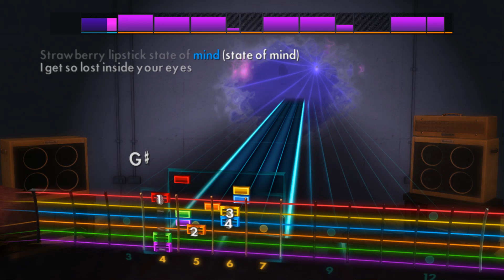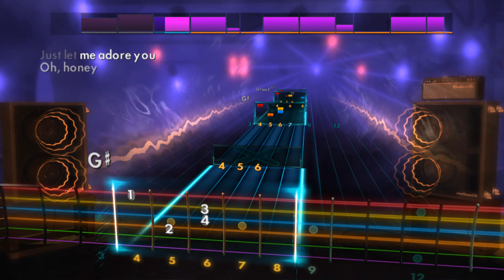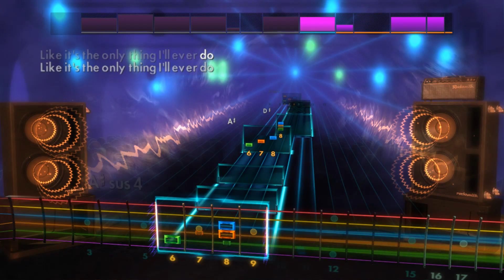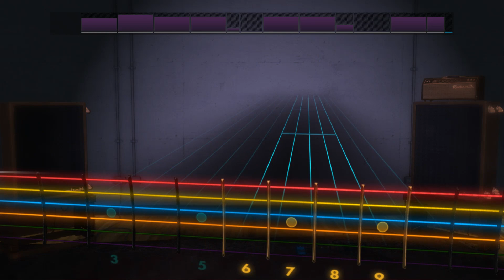Harry Styles - Adore You (Rhythm) Rocksmith 2014 CDLC